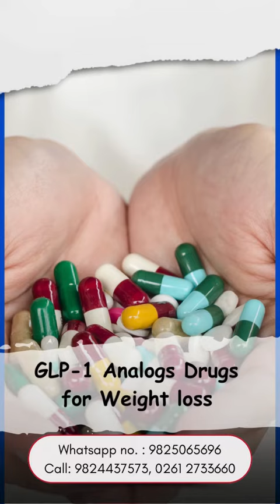Surat Bariatric Surgery Center: Affordable Weight Loss Surgery & Expert Care By Dr. Vikram Lotwala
Explore Weight Loss Surgery, Bariatric Surgery, and Expert Management by Dr. Vikram Lotwala in Surat, Gujarat, Along with Metabolic & Pediatric Surgery Options.

Bariatric Surgery Isn't the Only Route to Weight Loss! For the 90% of Individuals Who Don't Qualify, There Are Alternatives

- Diet & Exercise Fundamental for All.
- Medication Like GLP-1 Analogs, Under Professional Guidance.
- Lifestyle Changes Small Tweaks, Big Impact.
It's Not One Size Fits All – Explore Options with Experts for a Healthier You!

Address - Wings Hospital, 1st Floor, Abhilasha Apartments, Madhuvan Circle, L P Savani Road, Surat, India, Gujarat.